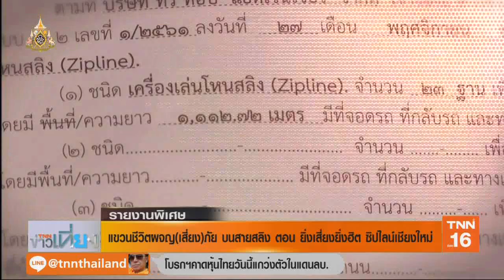แขวนชีวิตผจญ(เสี่ยง)ภัย...บนสายสลิง(4) | 26 เม.ย.62 | TNN ข่าวเที่ยง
แขวนชีวิตผจญ(เสี่ยง)ภัย...บนสายสลิง(4) ตอน ยิ่งเสี่ยงยิ่งฮิต ซิปไลน์เชียงใหม่